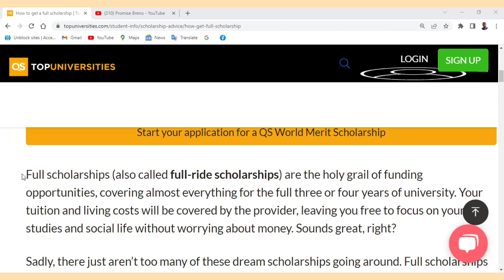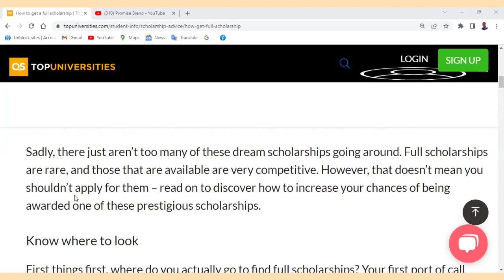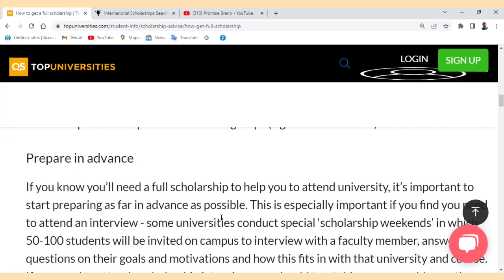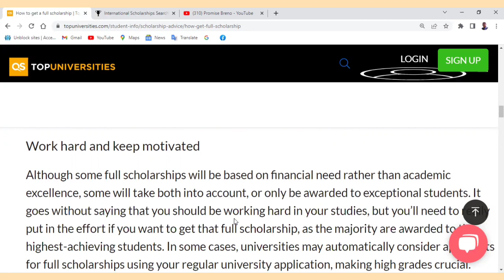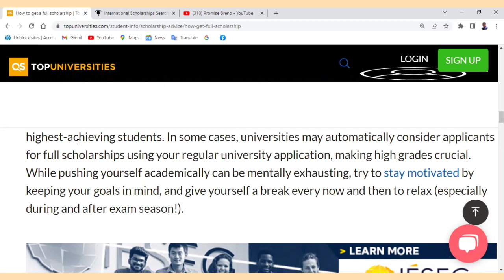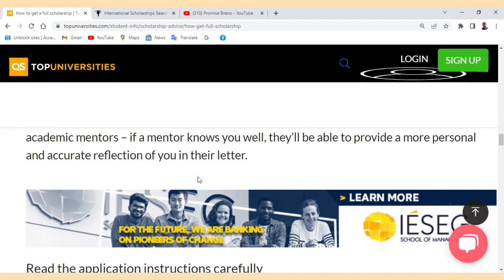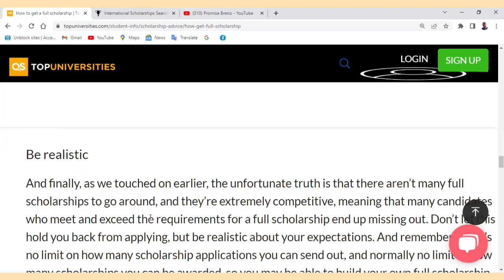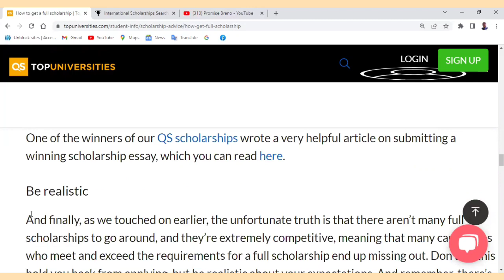HOW TO WIN SCHOLARSHIPS TO STUDY ABROAD FOR FREE | STAND OUT TIPS | MOVE ABROAD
If you're looking to move abroad through a scholarship, this video is for you.

HOW TO APPLY TO VAMIA (FINLAND) FREE VOCATIONAL PROGRAMS AND TIPS THAT WILL MAKE YOU STAND OUT

MOVE ABROAD FOR CHEAP TO STUDY DATA SCIENCE FOR JUST €650 PER YEAR AT THIS EUROPEAN UNIVERSITY